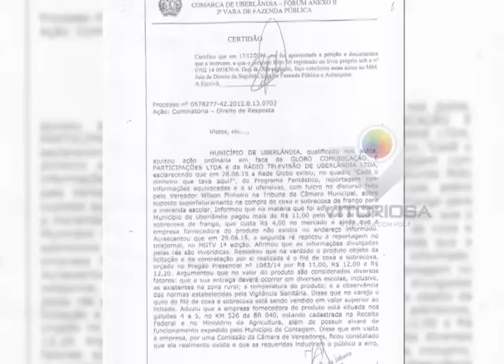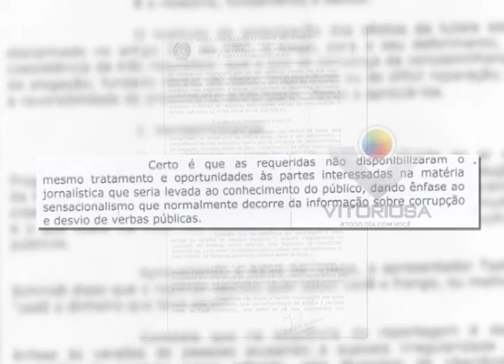Coletiva prefeito: o caso coxa e sobrecoxa - 5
Apresentação Marcos Maracanã